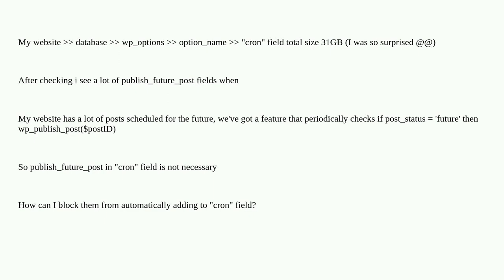Wordpress: How to disable publish_future_post auto add wp_options cron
How to disable publish_future_post auto add wp_options cron

A special thanks goes out to the awesome community

  core database hooks